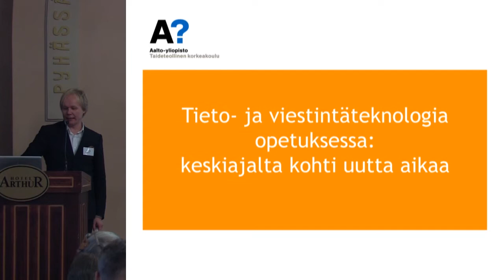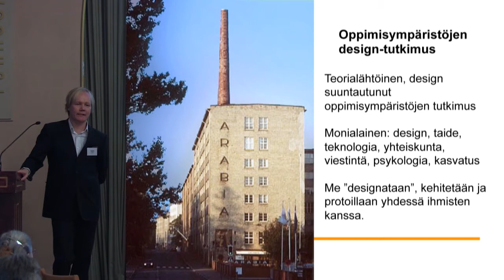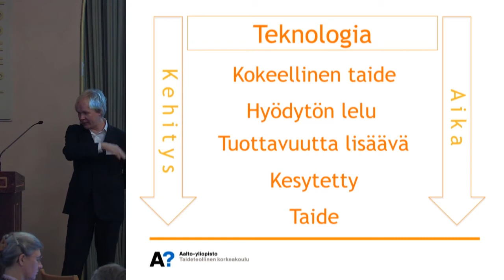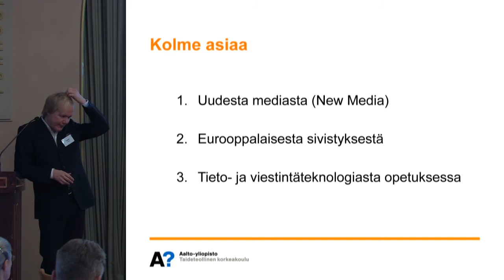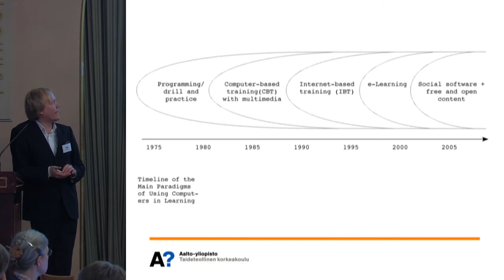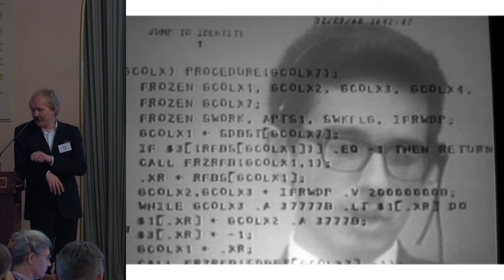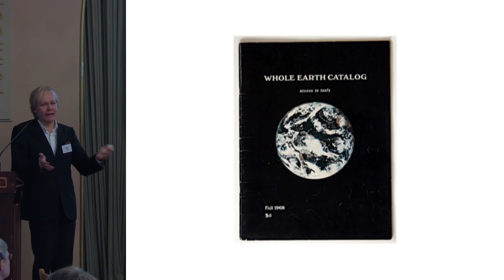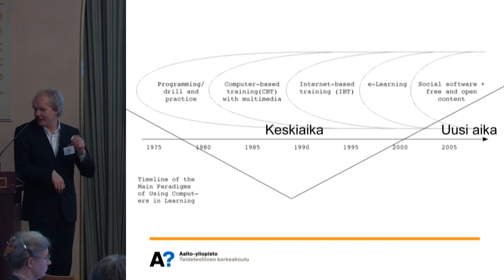Teemu Leinonen, keynote, Koulutuksen kolme vuosikymmentä